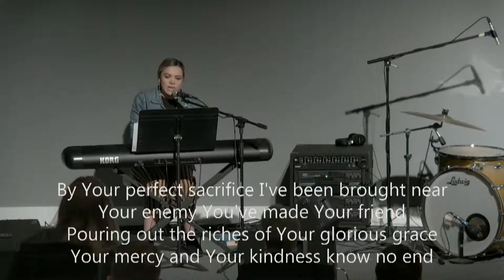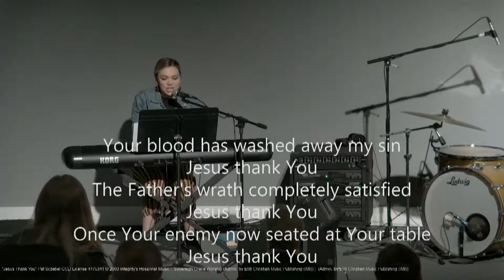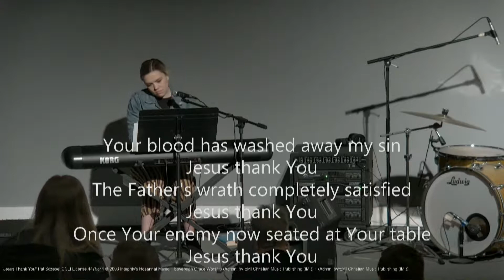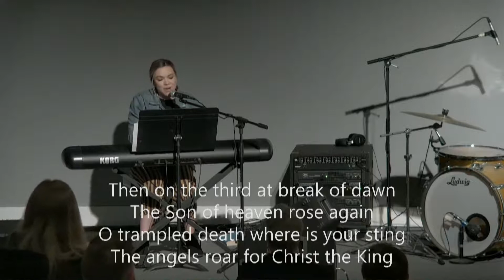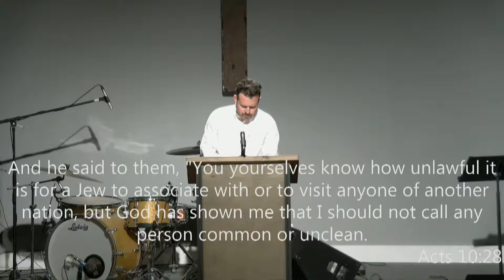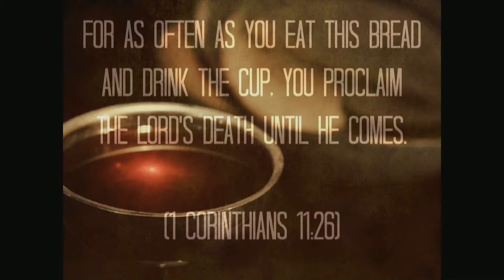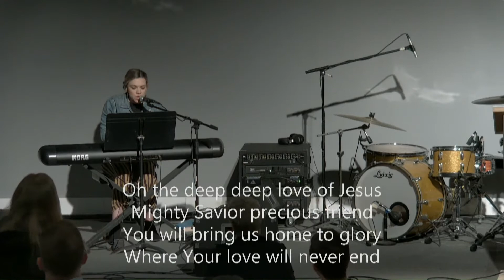Full Sunday Gathering (4/3/2022)